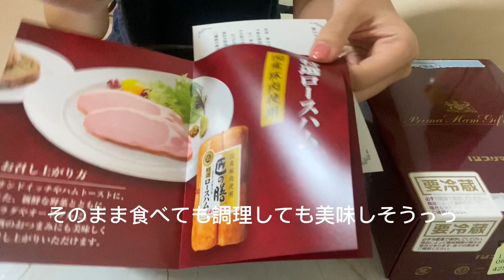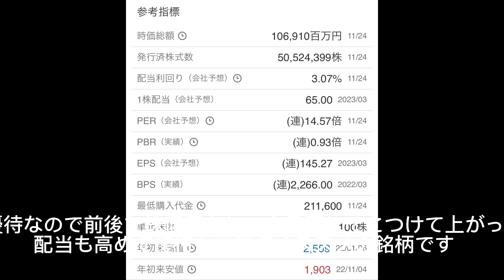🐷プリマハム🐷株主優待品を使っておつまみ4品ッ！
YouTube初投稿です🫥🫥🫥

このチャンネルでは株主優待🎁をメインに持株企業が展開する商品やサービス＆お得情報などツイートします❣️❣️
9月権利銘柄のプリマハムから頂いたロースハムで時短おつまみ4品つくってみました。
同じ優待を貰っている方の参考になれば♡

プリマハムの株に興味がある方も必見！！！

メニュー
☑️ハムの和物
☑️季節のフルーツカプレーゼ
☑️ハムカツ
☑️ハムサラダ